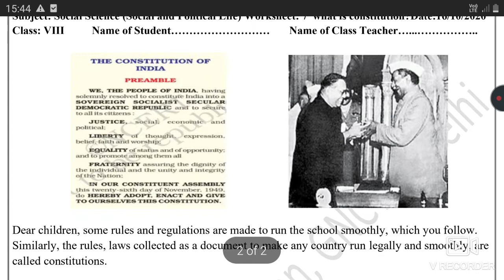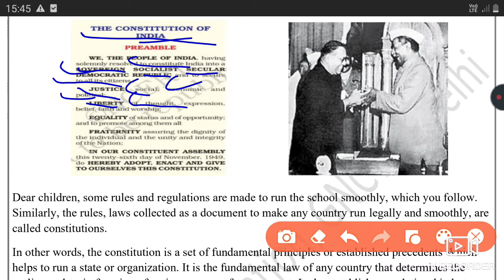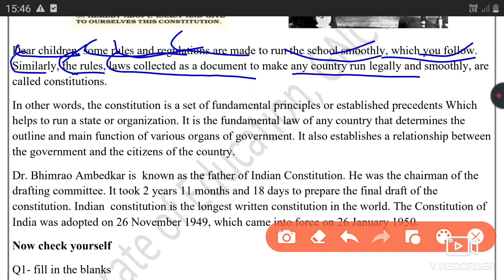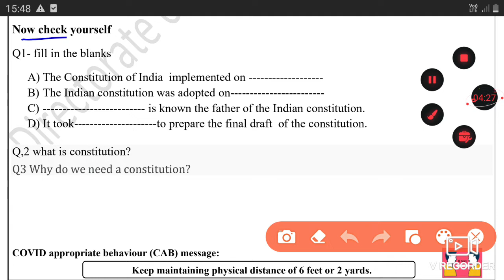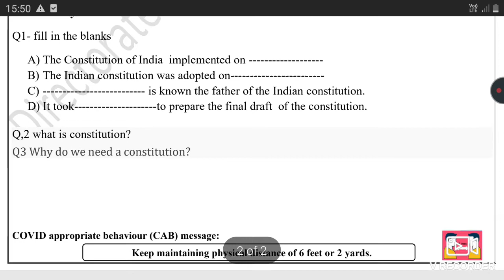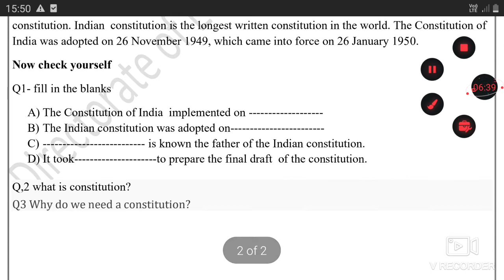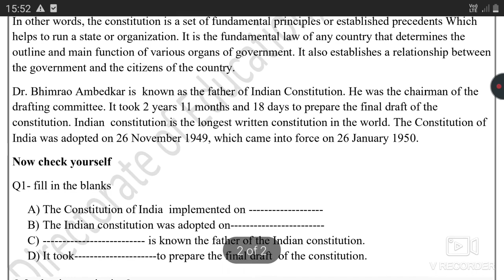WORKSHEET 7 ||CLASS 8 ||16/10/2020/||SUBJECT:- SOCIAL SCIENCE||DOE GNCT OF DELHI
worksheet7_class8_s.st.,

🤗🤗🤗Thanku🤗🤗🤗